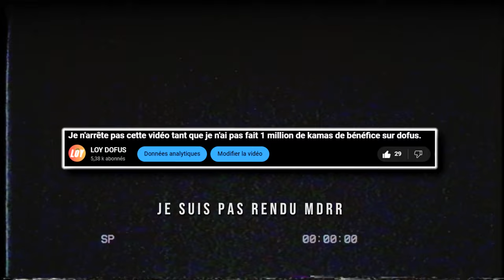Je ne peux pas m'empêcher de risquer tout mes kamas sur dofus..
Salut et bienvenue sur ma chaîne Loy Dofus. Aujourd'hui je vous propose une vidéo de brisage d'items sur dofus. L'objectif est simple, tenter de faire du bénéfice et pourquoi pas quelques millions de kamas. Il y a une époque ou c'était ma meilleure astuce kamas et cela m'avait rendu riche. Aujourd'hui le jeu et son économie ont évolué et les marges ne sont plus les mêmes. Cependant, ça faisait un moment que j'avais envie de retenter de faire du brisage sur ma chaîne Youtube. Tout cela se déroule sur le serveur Orukam, un serveur multicompte de dofus, le même sur lequel j'ai lancé l'objectif 1 à 100 millions de kamas. A voir si ce brisage m'aidera ou non pour la suite.

Bon visionnage !